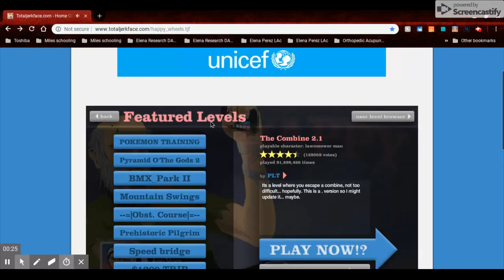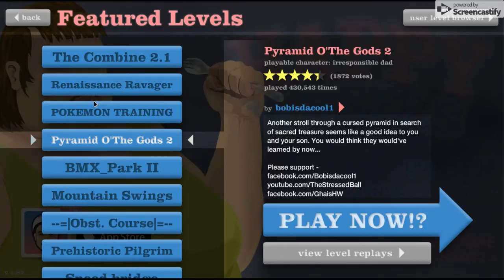Happy wheels finally with my voice